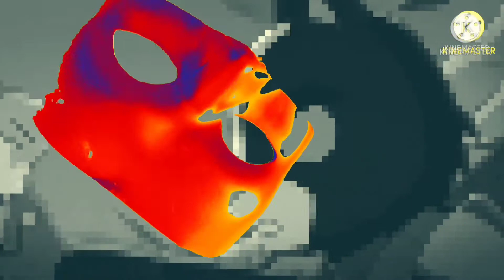Final Space Season 3 Episode 13 Review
This is a Final Space review on season 3 my thoughts and opinions on this new season episode 13 If it was good or bad How Where the characters the plot and more enjoy